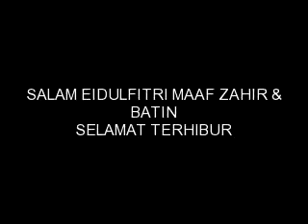Eidulfitri 2011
Lokasi: Sungai Buloh